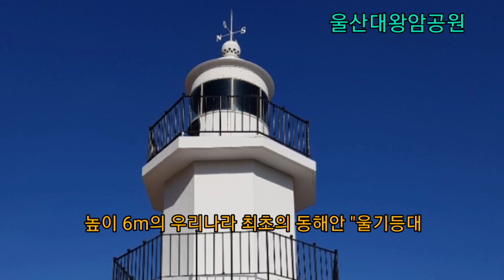울산 대왕암(설연휴2019.2.5)배경음악/가수 장운~길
숲과 바다,기암괴석이 아름다운 울산대왕암(하늘로 용솟음 치는 용의 모습을 그대로 닮았다 하여 대왕암이라 불리운다 함).
가족,지인 분들과의 힐링여행 장소로 강추!합니다^^